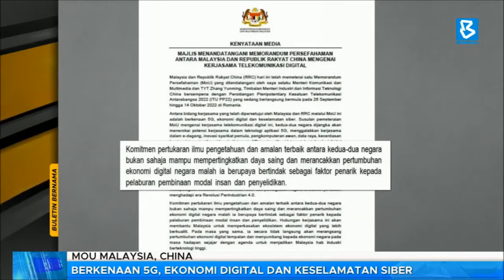K-KOMM | Malaysia, China meterai MoU berkenaan 5G, ekonomi digital dan keselamatan siber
Malaysia dan China memeterai MoU bersempena dengan Persidangan Plenipotentiary Kesatuan Telekomunikasi Antarabangsa 2022 (ITU PP22) yang berlangsung dari 26 September hingga 14 Oktober di Romania.

Menteri Komunikasi dan Multimedia, Tan Sri Annuar Musa berkata memorandum itu ditandatangani beliau sendiri bersama Timbalan Menteri Industri dan Informasi Teknologi China Zhang Yunming.